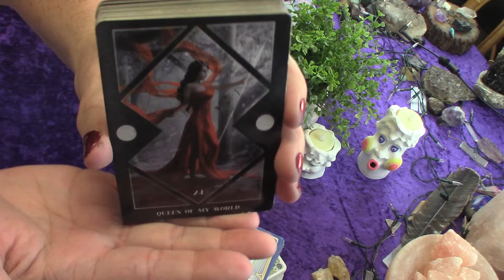Virgo Queen/King, A Look Within